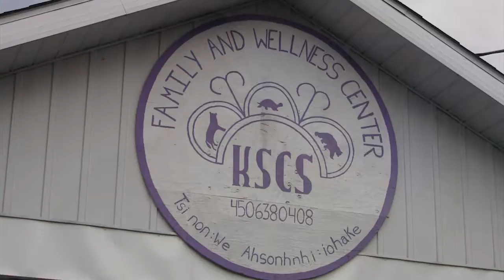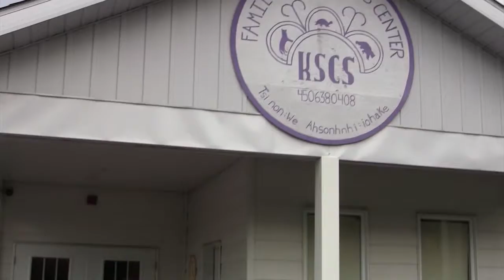Insider Leo Parent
Traditional Support Worker Leo Parent explains the type of services he offers out of the KSCS Family Wellness Center.